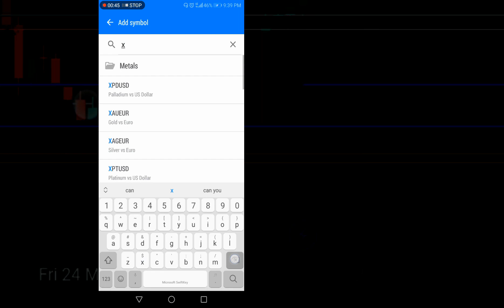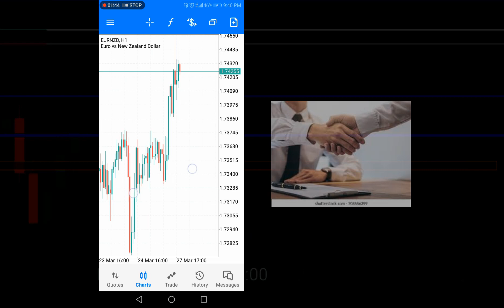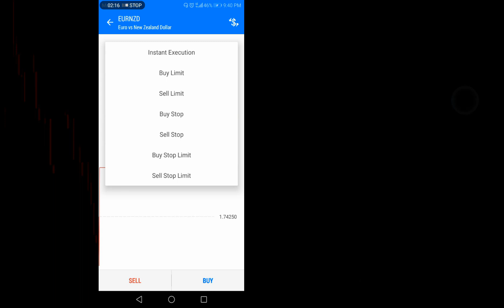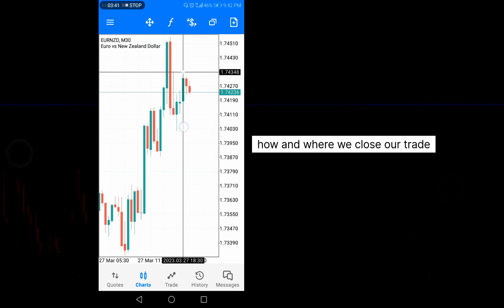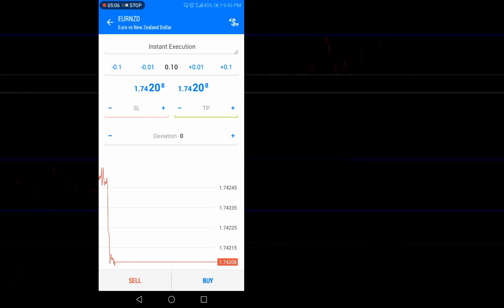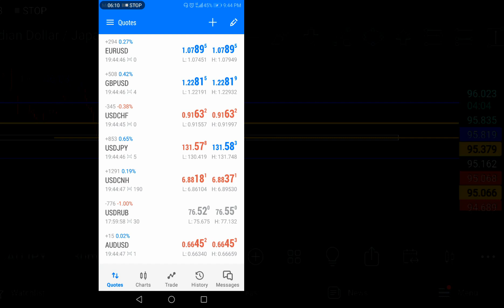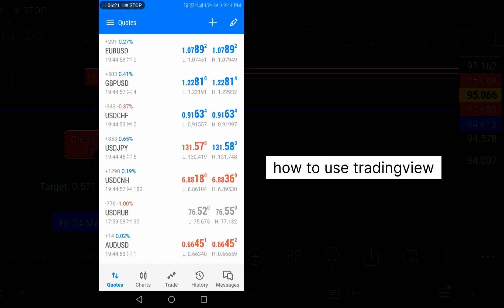MT5 Tutorial For Beginners | How to Trade In MT5 | Urdu/Hindi❤️|Course Part 4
Hi
This is the 4th Part Of Forex Trading Course.
In this video we can learn how to take trade on MT5. This is the complete tutorial Of MT5.

Forex trading
Forexcourse
Trading
Dialytrading
Openaccount
Demo account
forex trading,forex trading strategies
forex trading for beginners
forextrading
forex trader,day trading
forex strategy
how to start trading forex
live trading
forex trading live stream
live forex trading new york session
forex millionaire
how to trade forex during the 2023 recession
Forex trading Course part 4
MT5
MT5 tutorial

 Musically \ Tiktok      = @bunnyalex22